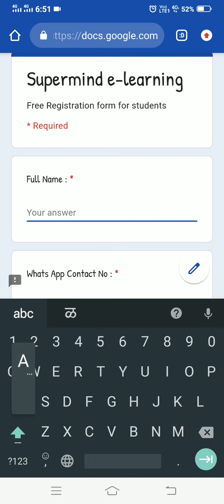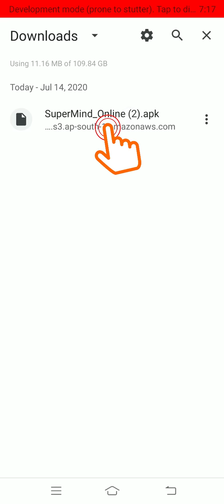How to install elearning software of SuperMind on Android OS